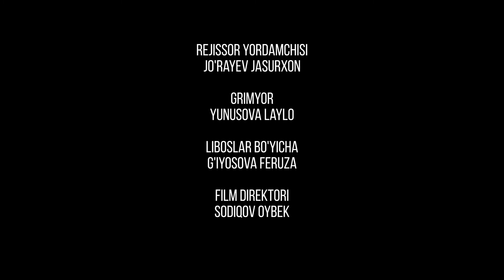TA'QIB qisqa metrajli film. ujas oʻzbek [ KINO ] arvohlar vodisi